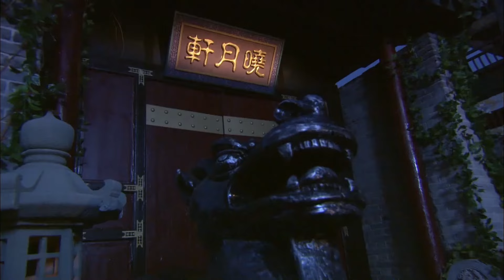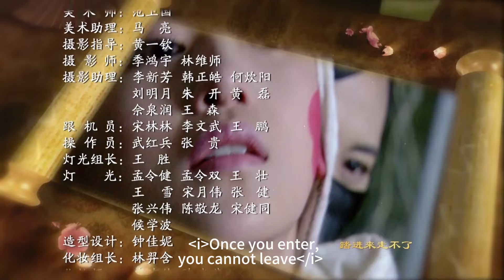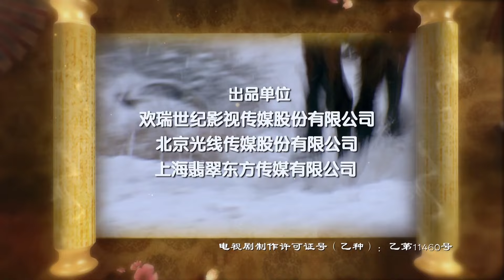【Multi Sub】Young Sherlock EP20 | jinyong Chinese Talented Detective Di Renjie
Synopsis:
Young Sherlock tells of a series of thrilling and cryptic cases faced by 26-year-old protagonist Di Renjie (Bosco Wong). With him on his travels are his close friend Wang Yuanfang (Ma Tianyu), medical expert and love interest Li Wanqing (Stephy Qi), and childhood friend Tong Mengyao (Cindy Sun). Together, the four unravel various bizarre mysteries that take place during the Tang dynasty.

Episodes: 40
Duration: 45 min.
Director:  Lin Feng
Genres:wuxia
Starring: Bosco Wong, Qi Wei, Ma Tianyu, Sun Xiaoxiao, Ruby Lin, Yuan Hong